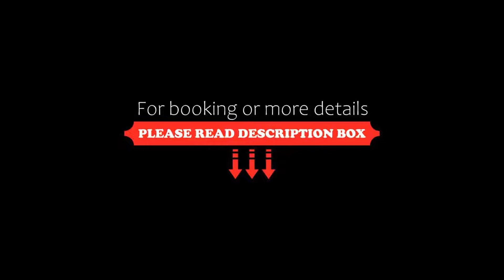TRESCA A LUXURY HOTEL, Chikmagalūr, India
About Property:
TRESCA A LUXURY HOTEL is located in Chikmagalūr. This 3-star hotel offers a 24-hour front desk, room service and free WiFi. Free private parking is available and the hotel also provides car hire for guests who want to explore the surrounding area.
The units in the hotel are equipped with a flat-screen TV with cable channels. Guest rooms include a private bathroom, a hairdryer and bed linen.
Property Type: Hotel
Address: R G ROAD CHIKMAGALUR, 577101 Chikmagalūr, India
Searching For
1. TRESCA A LUXURY HOTEL - Chikmagalūr - India
2. TRESCA A LUXURY HOTEL - Chikmagalūr - India Address
3. TRESCA A LUXURY HOTEL - Chikmagalūr - India Rooms
4. TRESCA A LUXURY HOTEL - Chikmagalūr - India Amenities
5. TRESCA A LUXURY HOTEL - Chikmagalūr - India Offers and Deals
Audio Credit:
Track Title: Reasons To Hope
Artist: Reed Mathis